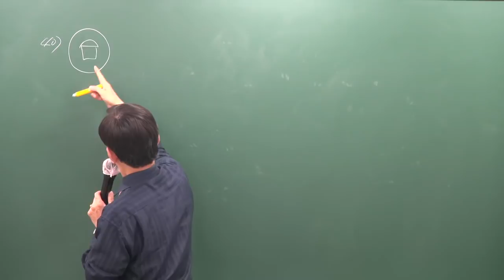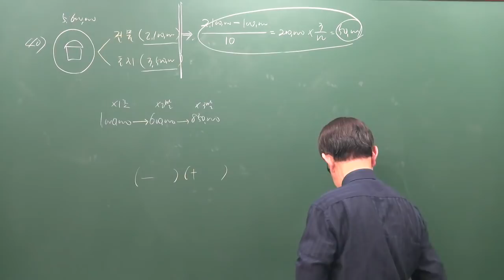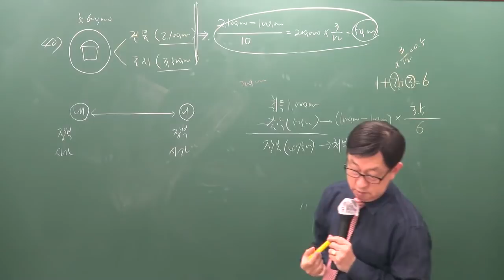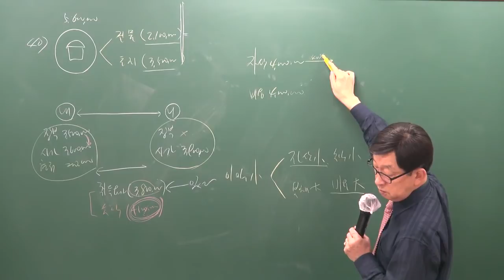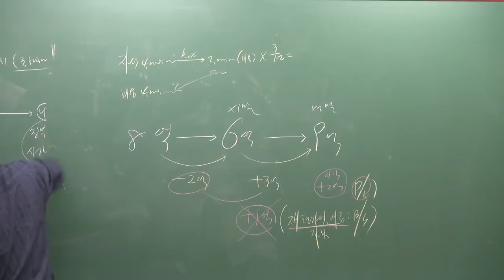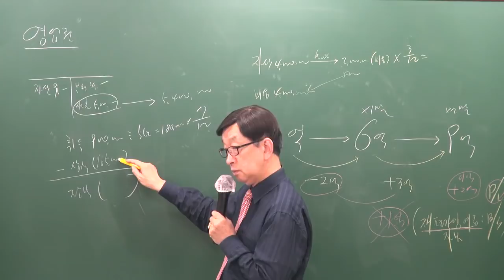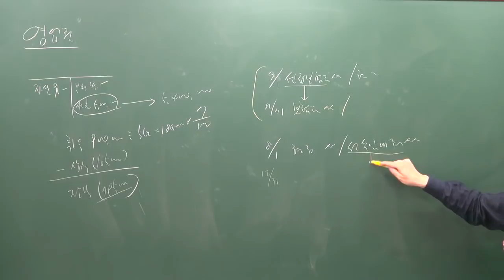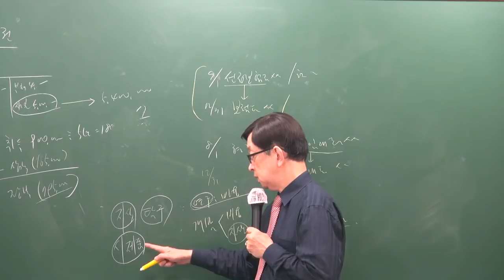[주전무] 2019년 주택관리사 회계원리 파이널총정리 6-4